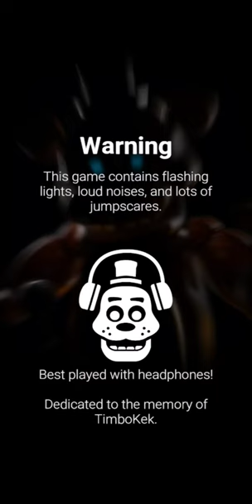Forsaken AR: Darkest Delivery | Creepy Cryptids Event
Yesterday a new event launched called Creepy Cryptids! This event so far introduces a new skin called Paranormal Trash and The Gang. It's a cool skin and I can't wait to see what else they bring!